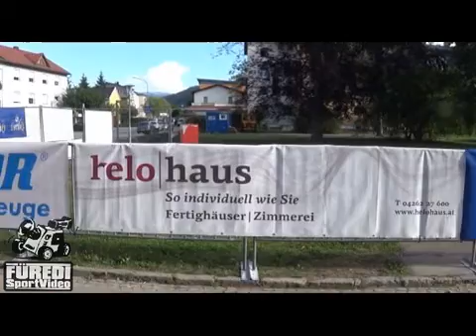Hirter Kaernten Rallye 2016 PAPST Heimo-KUESS Andreas